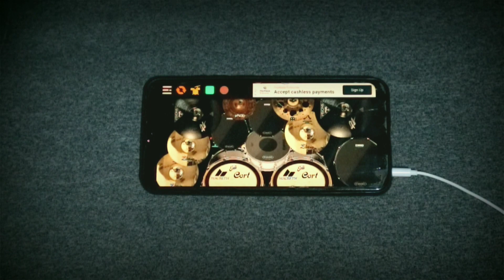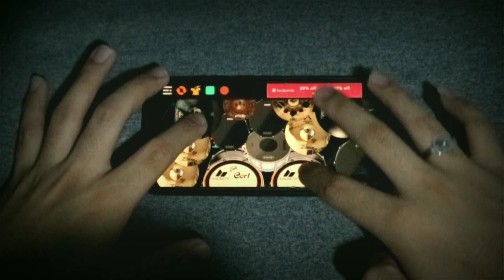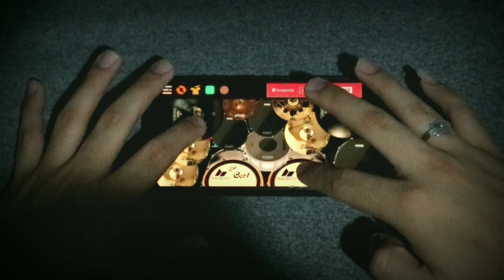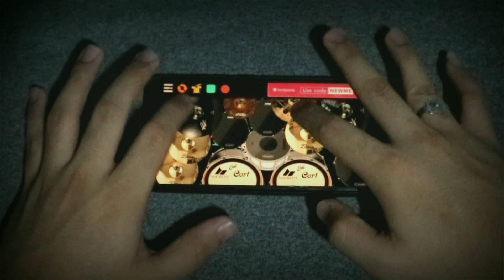BASKET CASE | GREENDAY (real drum app cover)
Stay safe everyone! and Spread the GOODVIBES, LOVE and PEACE ❤